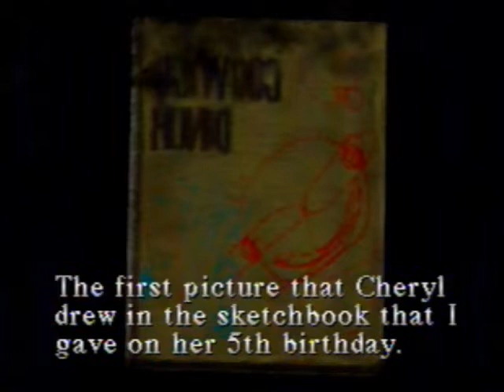Tan LPs Silent Hill (Hard Mode): The Nightmare Begins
Harry awakens and begins searching for his daughter. Will he find her, or will he fall victim to the creatures that dwell within the town?